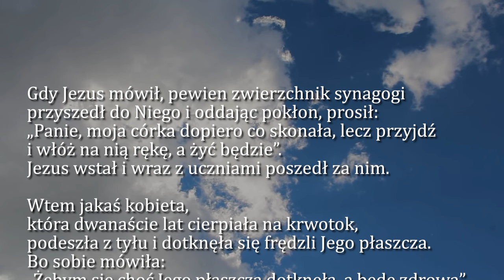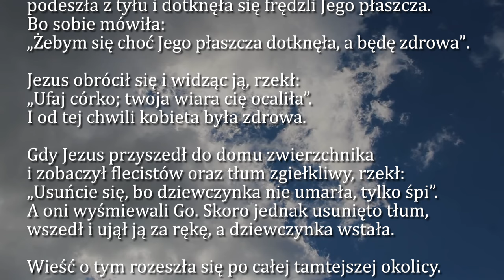Dobra Nowina na dziś | 8 lipca - św. Jana z Dukli, prezbitera